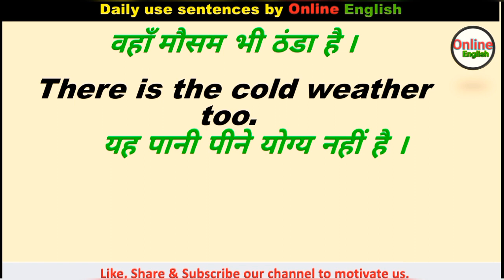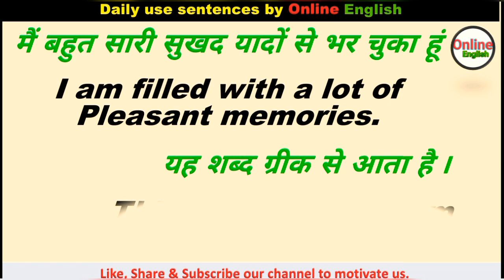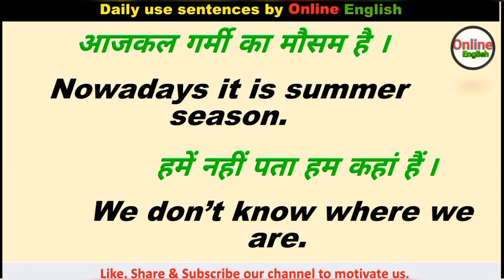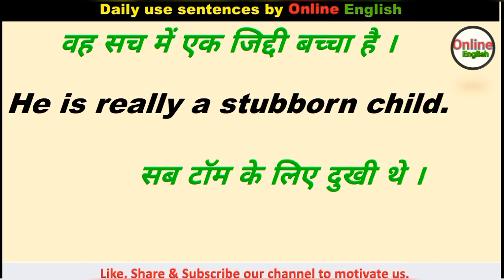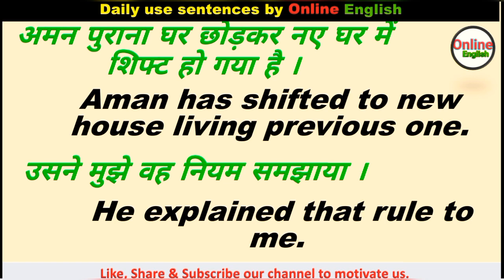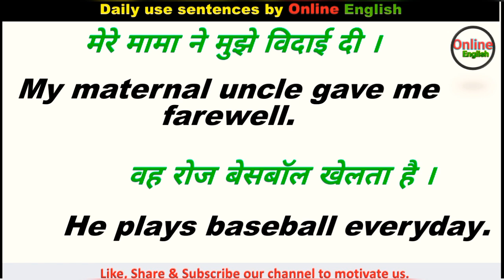Daily Use Sentences 200 For Beginners | English Speaking Practice | Short English Sentences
Daily Use Sentences For Beginners | English Speaking Practice | Short English Sentences | Daily Use Sentences to be fluent in English

Hello & Welcome, You are watching Online English . In this video I collected some interesting daily use sentences which are used in daily life and can improve your english.